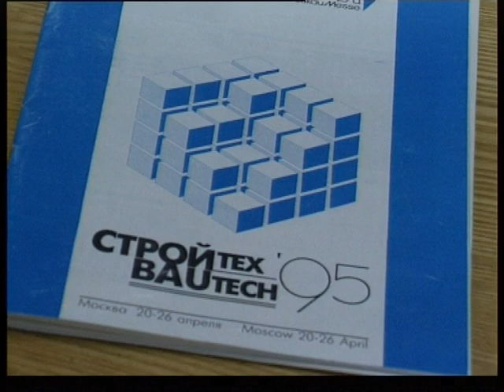Promjilstroy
Магнитогорский корреспондентский пункт ЧГТРК - Промжилстрой ММК в противовес Магнитострою, Magnitogorsk correspondent offise off ChGTRK - Promjilstroy